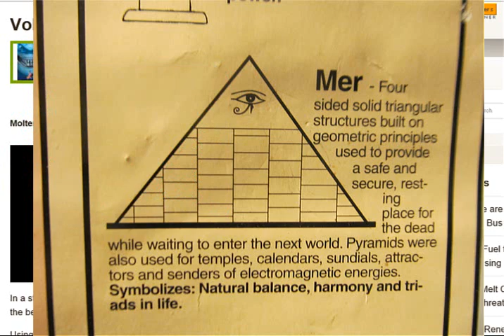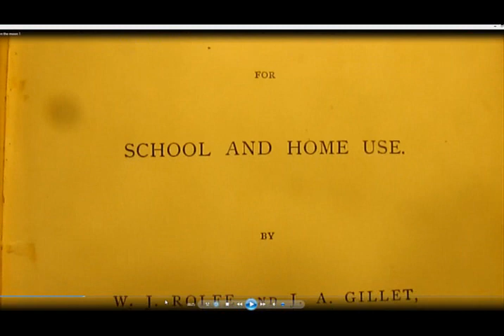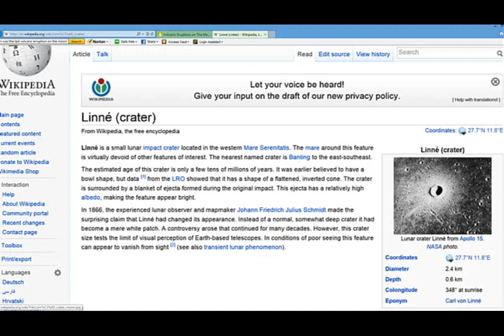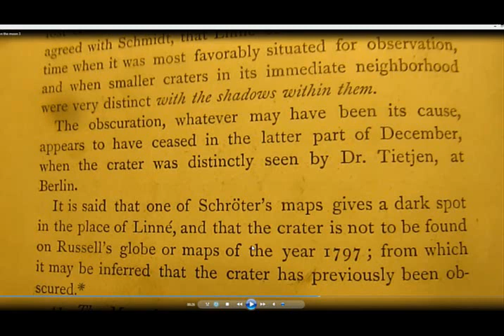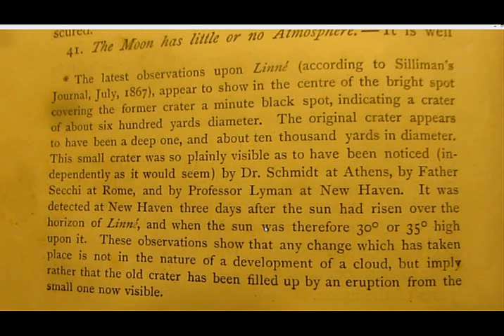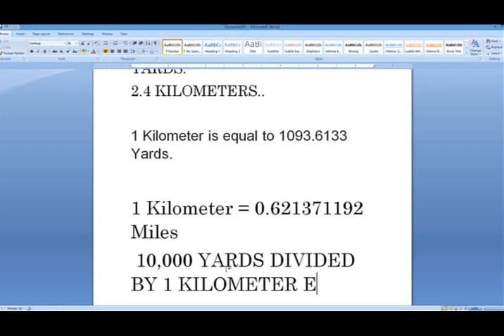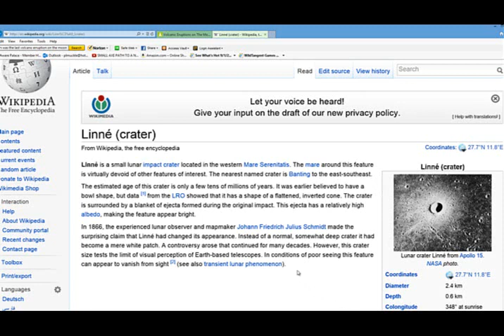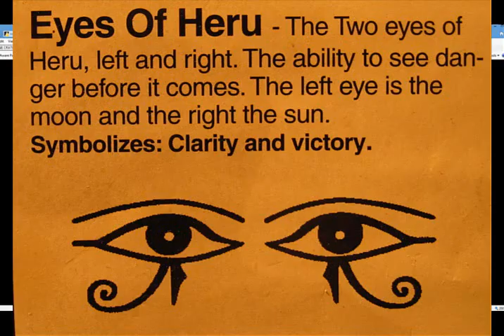EYEWITNESS TO MASSIVE VOLCANIC ERRUPTIONS ON THE MOON , OR IT WAS A 5 MILES UFO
DID ASTRONOMERS WITNESS MASSIVE VALCONIS ERRURTIONS ON THE MOON IN RECENT HISTORY AND NASA IS LYING TO US ABOUT NO RECENT ERRUPTION TOOK PLACE ON THE MOON WITH THE LAST FEW BILLIONS OF YEARS, OR DID THEY WITNESS MASSIVE UFO ACTIVITIES ON OUR MOON? YOU BE THE JUDGE.